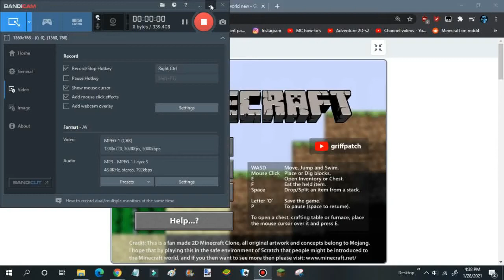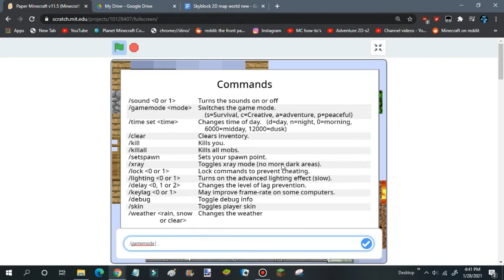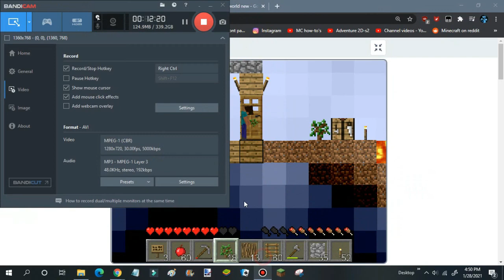Paper Minecraft - Skyblock Adventure 2D (Part 2)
Welcome to another video of Skyblock Adventure 2D series! (The original map version), we are doing some progress and add lighting in areas to prevent it dark.